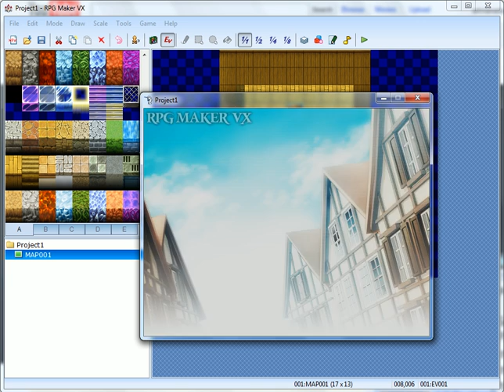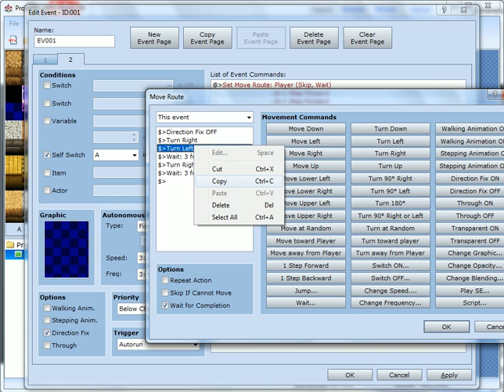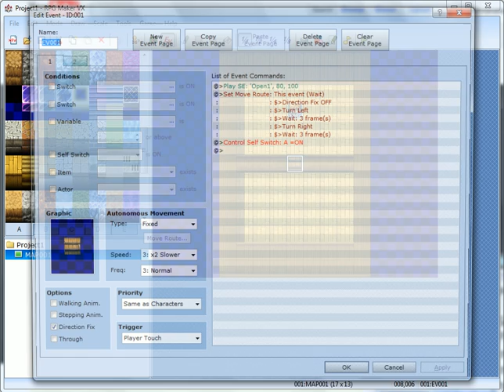RPG Maker VX Tutorial - Door animations within the same room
This video will show you how to put doors in your homes, inns, hospitals, etc. without the movement sound effect, without the dimming of the screen, just the character opening the door, going through, and closing it behind themselves. I will add more tips and tricks as I come across them.